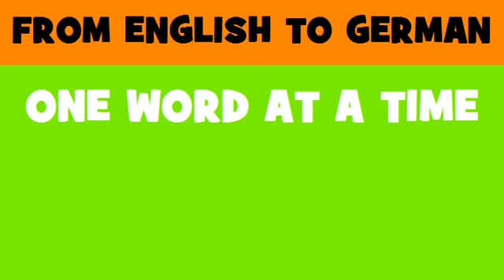FROM ENGLISH TO GERMAN = demotion